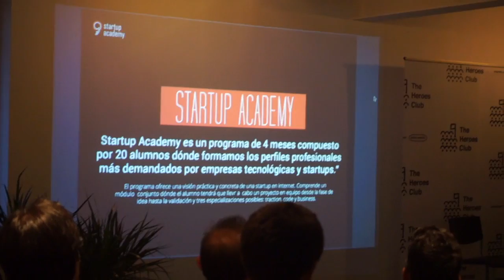Presentación de Startup Academy en The Heroes Club